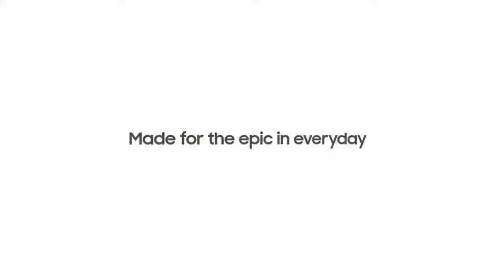Galaxy S21 FE 5G: Official Introduction Film | Samsung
Introducing Galaxy S21 FE 5G, the newest addition to Galaxy S21 series.
Made for the epic in everyday.

[Design]
Color created with every shade of "love that".
Designed to make you look epic.

[Dual Recording Mode]
Action and your OMG reaction in one take.
Shoot videos like never before with Dual Recording.

[Portrait Mode]
Make you look good, studio quality good.
Blur, backdrop and color point effects make every portrait epic.

[Night Mode]
Look sharp tonight and every night.
Take epic photos even at night.

[Super Smooth 120Hz]
Screen not just smooth, it's 120Hz smooth.
Epic viewing experience no matter what.

[Processor]
A processor that works hard, so you can play hard.
Become legendary with Galaxy's fastest processor.

[Battery]
All-day battery goes to the next level.
Now, it goes all day and into the next.